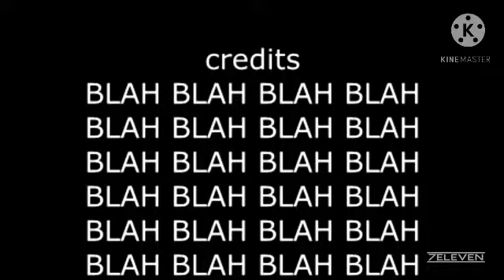take away for youtube lol